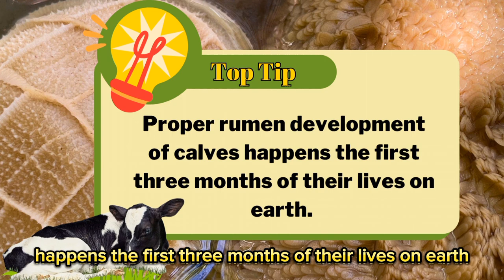A DETAILED Explanation On The Importance of Rumen Development In Calves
What is Rumen development? This is the most critical stage in optimizing the dairy or beef animal's potentials promised in her genetics. Without a deliberate management strategy to ensure the calf's rumen develops well in the first three months of her life on earth, farmers never get to realize the potentials of the genetics they choose to inseminate their animals with.

To find out moe about this topic, please visit our YouTube channel - The MolaPlus Online MasterClass.